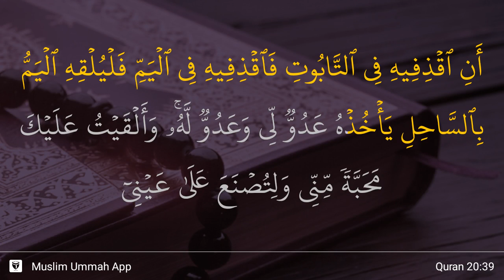Ta Ha ayat 39